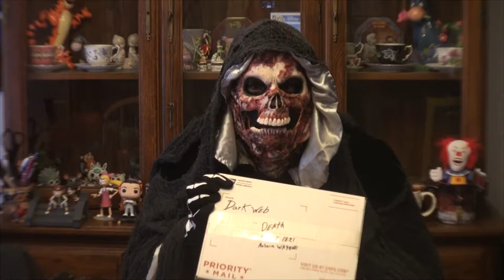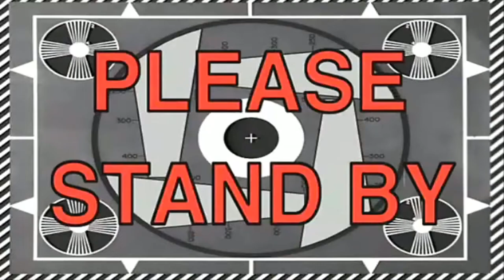UNBOXING a $100 Dark Web Mystery Box!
Hello everyone, in this video I will be unboxing a dark web mystery box!
 what did you think of this dark web mystery box?

WRITE ME! Or send fan mail
Hell even hate mail works

Darkonecloset where you can find creepy cool stuff